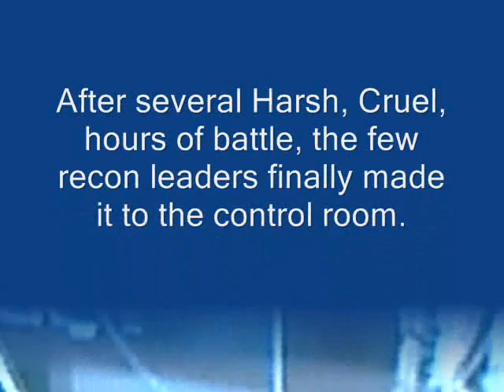Shadow Vs. Recon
This one took quite a while to make. This  one took lots of effort, and lots of people. Sorry about the swinging around in the last battle.
PS: Sorry. It is out later than the trailer said it would be.